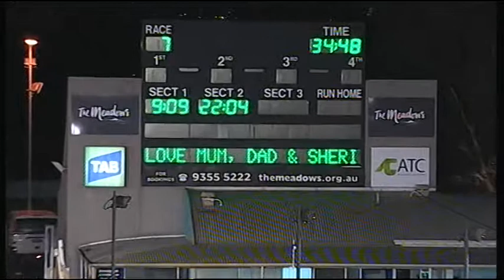MEA SAT 02 MAY 15 R7